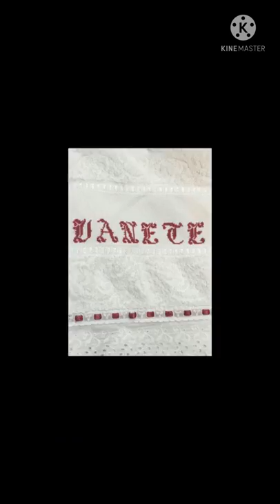❤️😍Toalha de banho confecção em ponto cruz para minha mãe ❤️😍🥰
toalha de banho em ponto cruz, confecção para minha mãe, gráfico de Rosas, e letras está no Google.
Quero aqui agradecer os inscritos do canal Lilian ponto cruz, muito obrigado pelo carinho gente, estou muito feliz com vocês,pelos comentários e pela novas amizades fiquem com Deus até o próximo vídeo 😘🥰😍